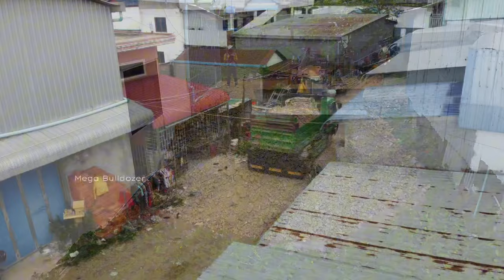Starting A New Project! Filling Land Bulldozer KOMAT'SU D20P Push stone into water with Trucks 5ton